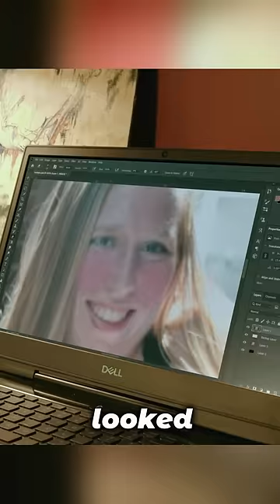This woman's eyes and mouth suddenly disappeared!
【TITLE】transfigure